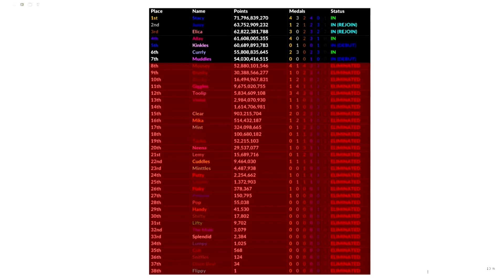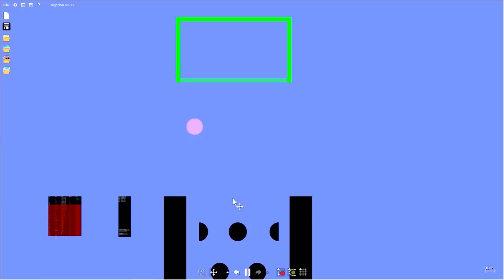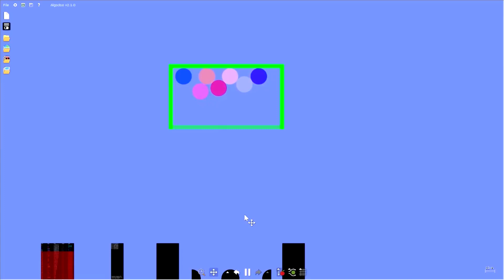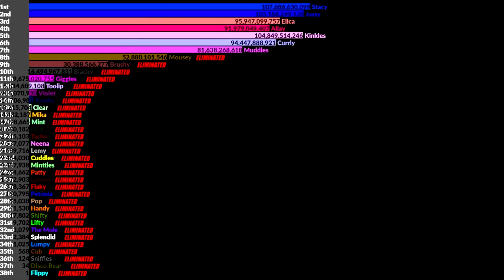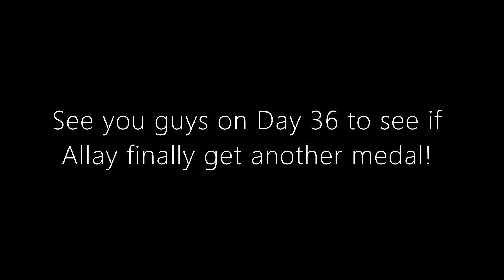New Happy Tree Friends Algotetracontapentathlon: Day 35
This is Day 35 of New HTF Algotetracontapentathlon! Only seven HTF characters/HTF athletes remain in the competition. One HTF character/HTF athlete will fall to the thirty-fifth elimination of the series. Who'll it be? Let's find out!